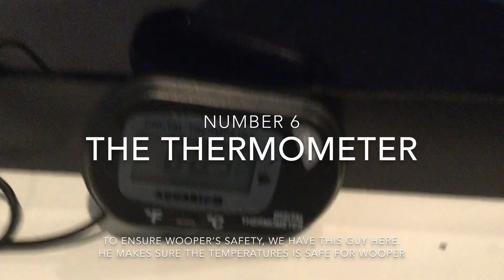WOOPER AQUARIUM TOUR!